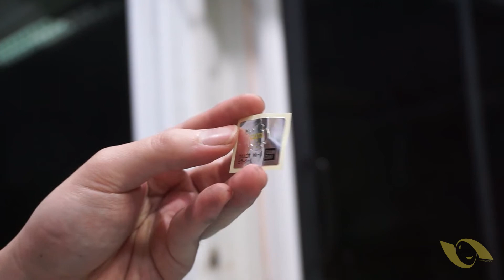TuangRepaint: Repaint พ่นสีโมเดลคูรุรุ Kururu Robo Mk-ii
วิธีการรีเพ้นท์โดโรโระ โดยใช้สีกระป๋อง leyland ในการทำสี  มีวิธีการทำดังนี้
-การทำความสะอาดชิ้นงาน
-การขัดแต่งชิ้นงาน
-การใช้สีรองพื้นพลาสติก
-การพ่นเฉดเงาไฮไลท์
-การพ่นสีจริงลงบนตัวผลงาน(ค่อยๆไล่โทนให้เข้มขึ้น)
-การเก็บรายละเอียดด้วยพู่กัน
-การตัดเส้น
-การเคลือบด้าน